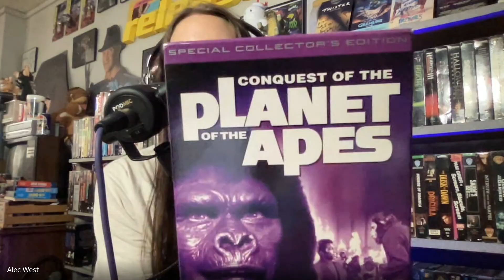The Planet of the Apes Trilogy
For Stickers: